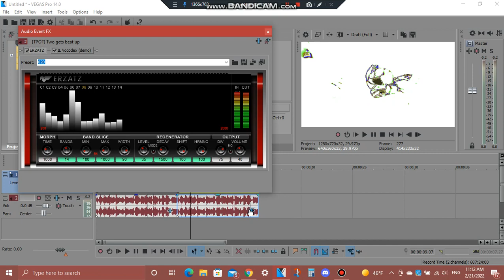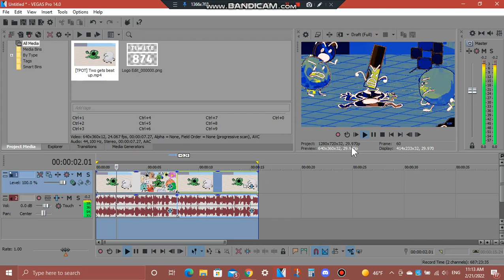(REQUESTED) How To Do Make Some TIWLTE874 Mega Ensemble & SwirlTIWLTE874Rays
Requested by: ETF2004, & RGVE2004